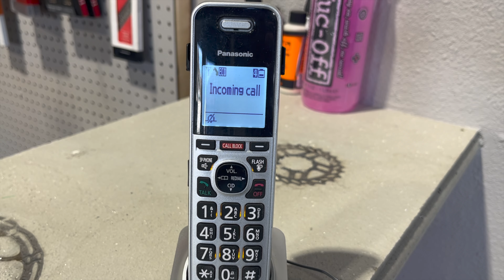Trip to GNARnia: Episode 1. Opening a new bike shop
GNARnians, friends, viewers... thank you. For two years, Keaveny and I have been asked why Gnarly B's didn't have a VLOG. Our answer, "It's coming...lol." Well in true Connor fashion, the Gnarly team determined it was time for launch. So I set out to film and edit our first episode the week before we wanted to open our new bike shop (Gnarly B's Northwest). The adventure that ensued, well... episode 1. That being said, this VLOG would never have been possible without the mentorship, friendship (does Connor pay for this??), editing, thumbnailing support from @ReturnOfDeeO . Also, I wouldn't even know how to hold a camera, what 4K is, or when to use flash (still learning), from our forever DAY 1 camera/media specialist, Josh G (you're my boy blue). Lastly, we can't thank all of you reading enough to support us and let this mission continue. Life is a wild one, let's roll!

We use, sell, test, break and fix a lot of sick products... Ask about about any of them!!!(airbags, music equpiment, tools, etc)

@GnarlyBsBikes on Instagram
@the_stationcos on Instagram (Our indoor park)

Online Retail Store, we ship (Free over $100).